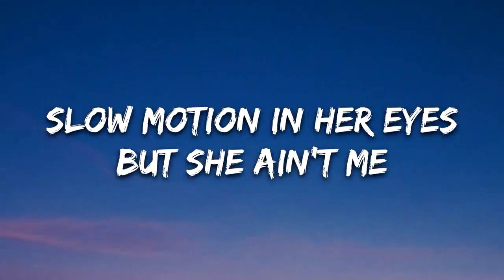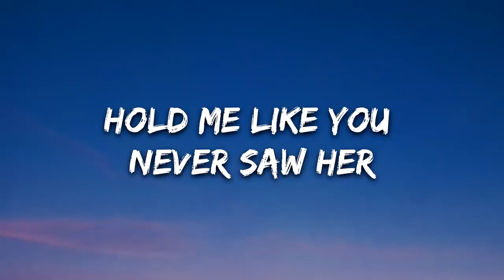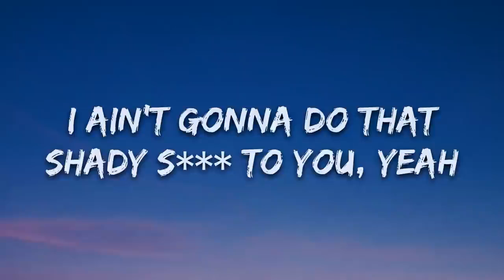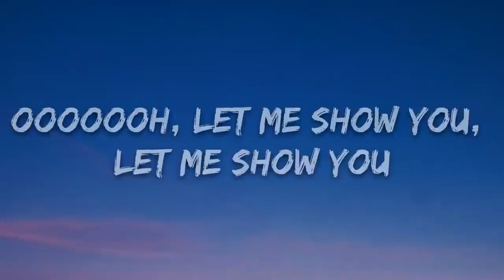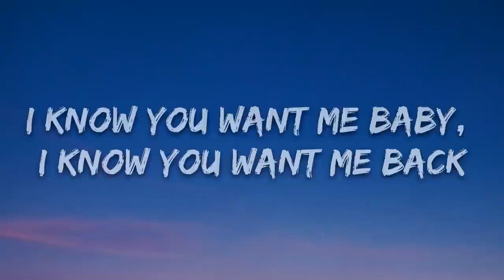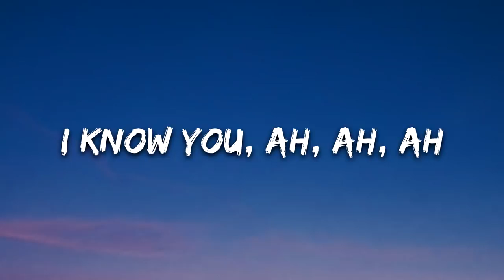Chow boò, Athena - Perfect (Lyrics)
Song Name = Perfect

Musician = Chow boò, Athena